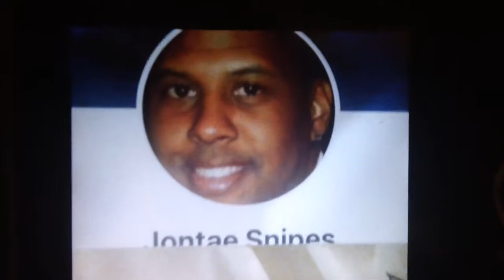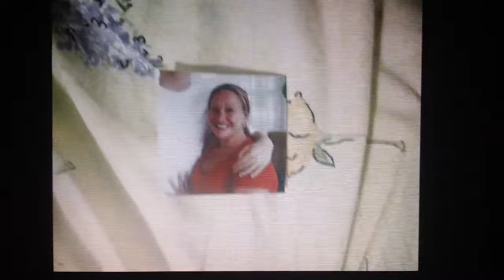daddy, mr. jontae snipes, mr. ronald, grandpa ed and ms. khrystal